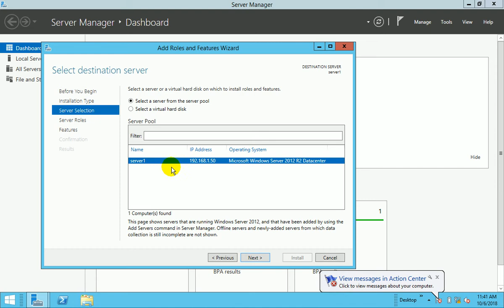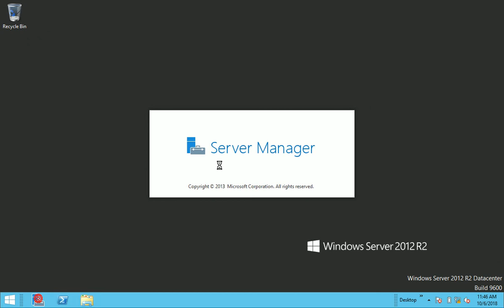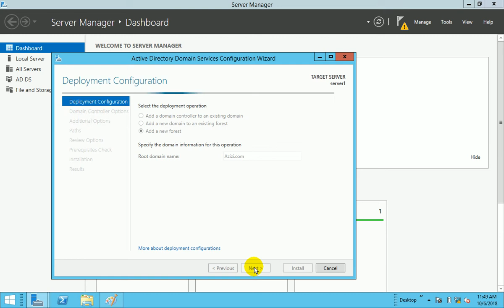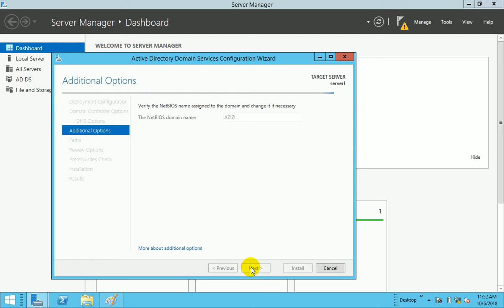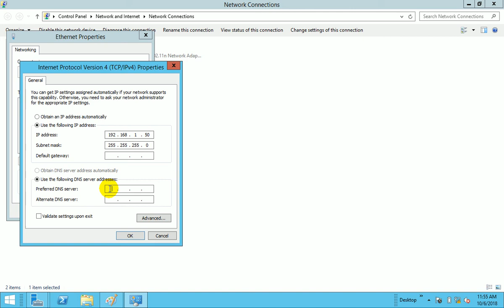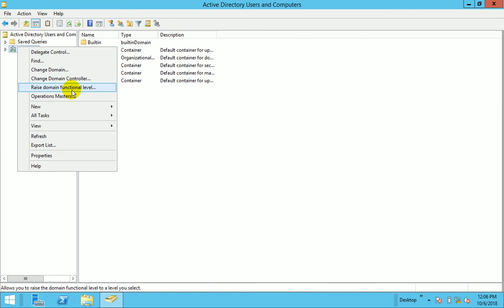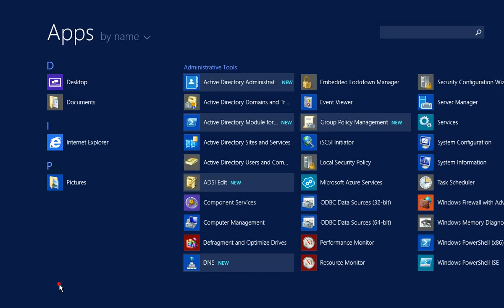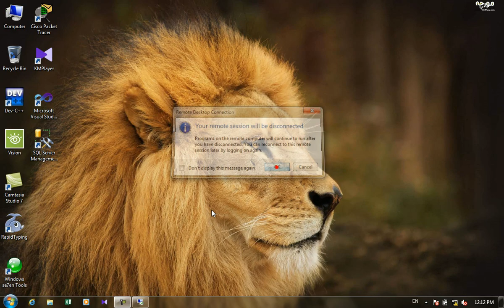5th class MCSE How to install Active Directory on Windows server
windows server learning in pashto by Abdullah Sorush
Active Directory Instillation
promoting computer as domain controller